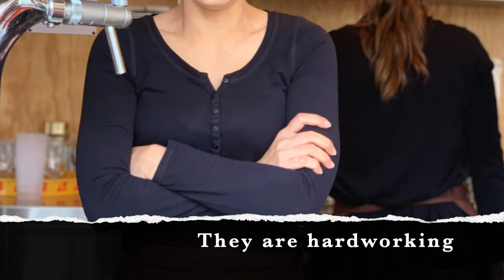Why you should choose a filipina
A filipina in switzerland. You gotta love that.